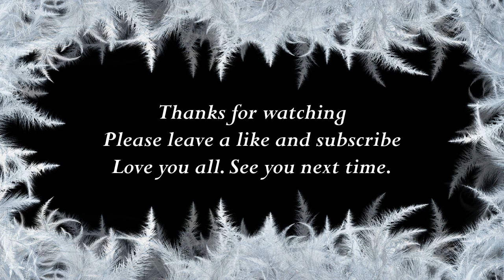How to say Margaret in Latin